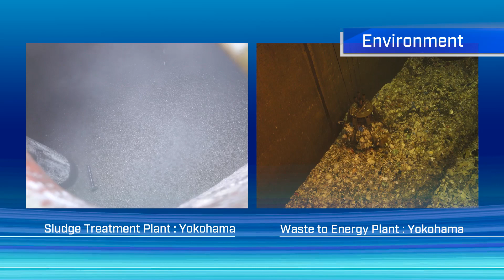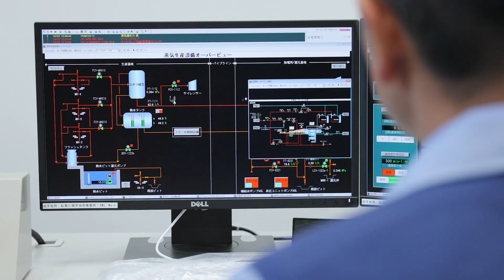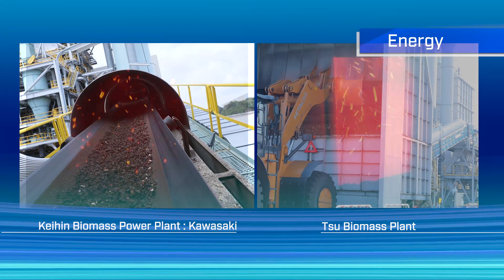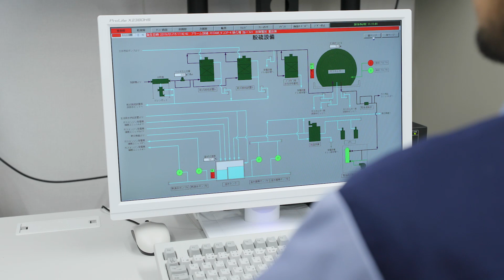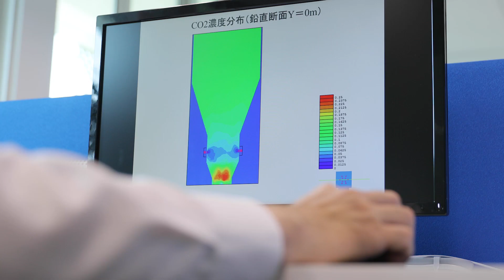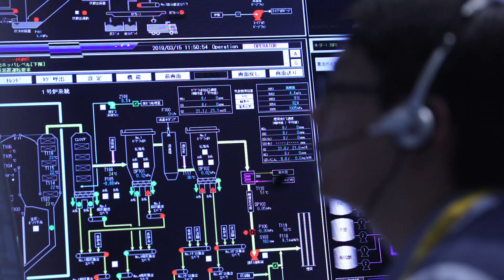Corporate profile movie ：Business Overview